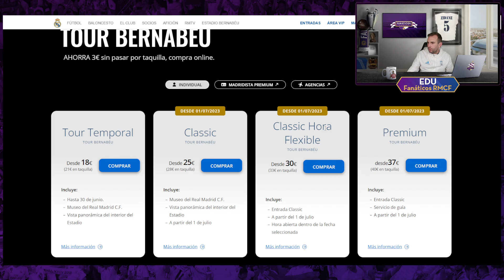🚨 LOCURA en el INTERIOR 💥 OBRAS del SANTIAGO BERNABÉU [8 JUNIO 2023]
El Estadio Santiago Bernabéu es un recinto deportivo propiedad del Real Madrid Club de Fútbol. Está situado en pleno Paseo de la Castellana, en el distrito de Chamartín de Madrid, España. Se inauguró el 14 de diciembre de 1947 y su aforo actualmente es de 81.044 espectadores. Actualmente el estadio se encuentra sumido en una profunda remodelación y se espera que esté completamente terminado durante los primeros meses de 2023.